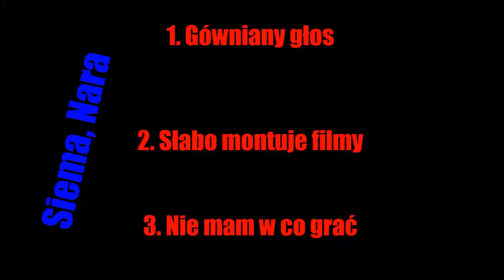Chce się dostać na minecraft Armagedon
Faktyczny czs montowania filmu: 6min